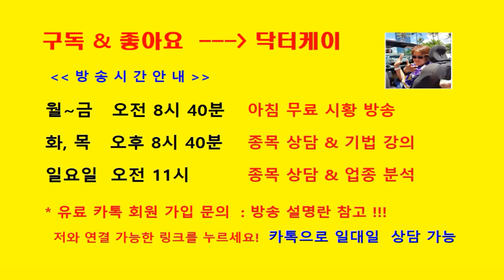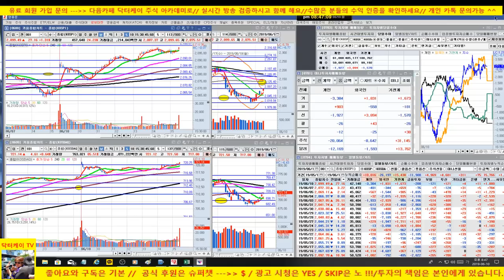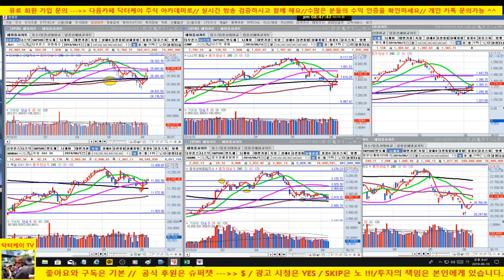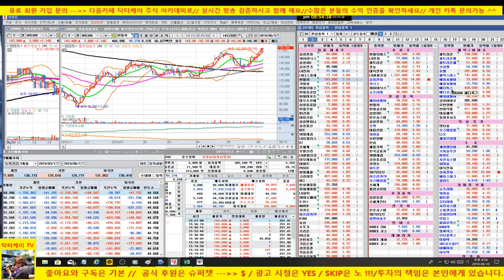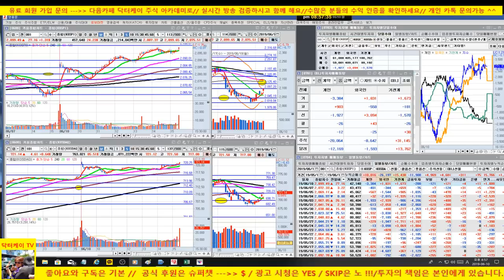[주식]셀트리온 양호/삼지전자, 슈프리마 30% 수익, 경농, 현대모비스,lg 전자, lg 생활건강, sk 하이닉스 전부 양호/190610/닥터케이 주식아카데미